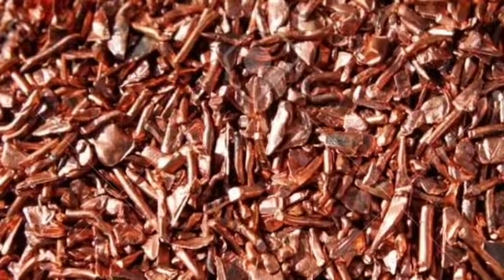नेपाल भारत सिमामा झडप प्रहरिले दुइ भारतिए गोली ठोकेपछि बबाल भयो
Director: Bibash_Budhathoki
Correspondent: Keshar Rawat
Camera: Deepak Budhathoki
Collaborator: Sita Bohora